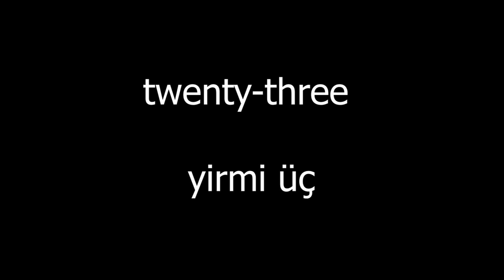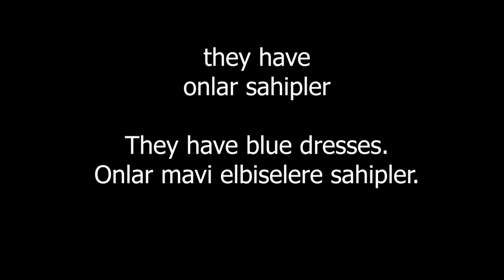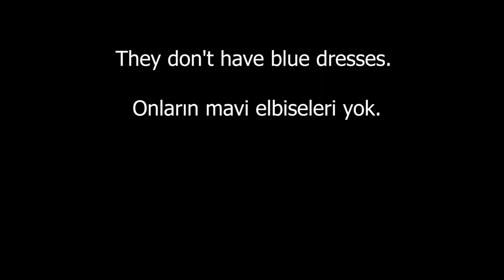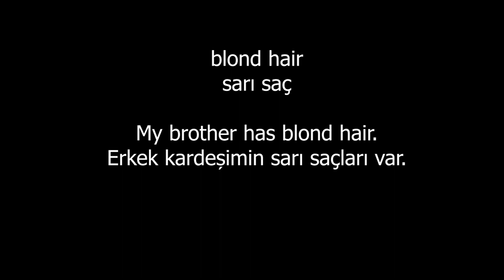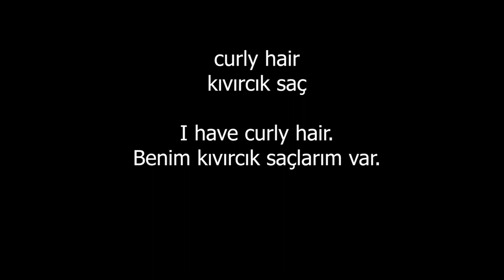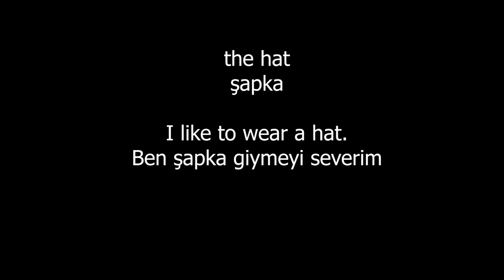A1 İngilizce (Sayılar II - Sahip olmak, var olmak-Nasıl görünüyorsun? )